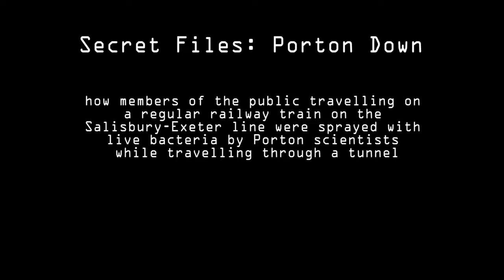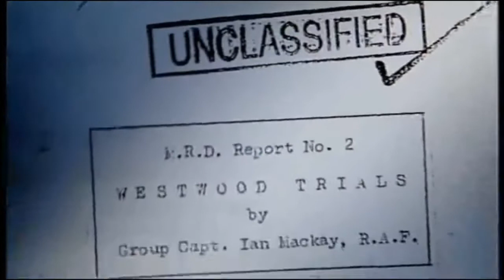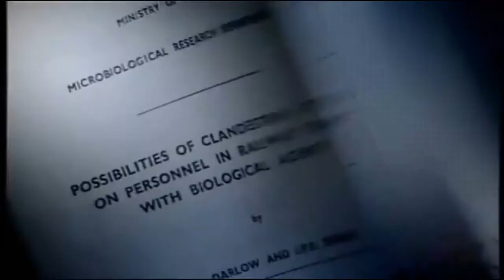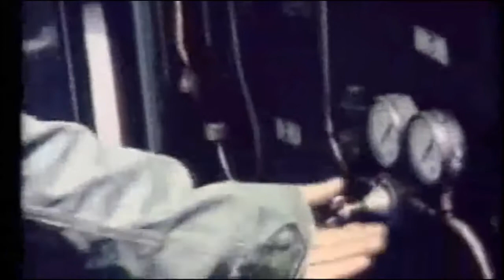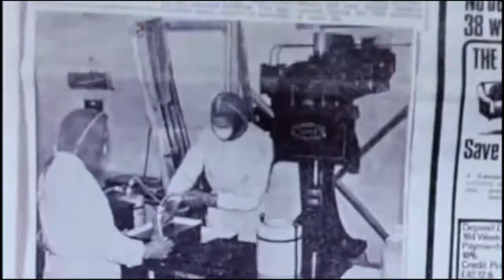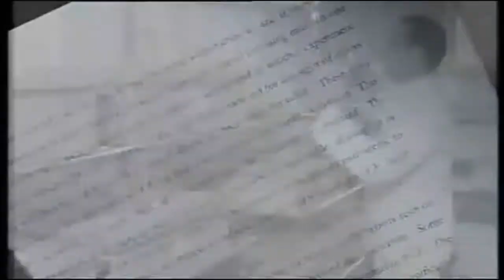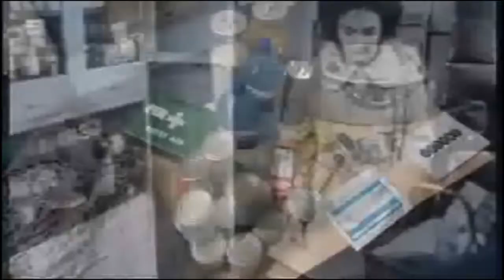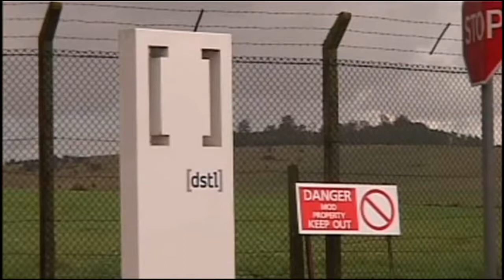Secret files Porton Down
In the 1950s and 1960s, cold war paranoia brought fears of a Soviet threat that led the British government and scientists to prepare for possible biologic warfare attacks.

The state conducted covert and malignant experiments on a broad array of unsuspecting people - both army personnel AND CIVILIANS - were experimented on under a cloak of secrecy from air, sea and land.

'National security', (ring any bells?), during the 50's and 60's was the cover for the British Government to conduct what I can only describe as 'terror atrocities' on its own people, evidence of which can be seen in the documentary.

It is known that Army personnel were misled about these secret tests, and the public (in the west country) were preyed on by the crazy conglomerate of scientists and prominent government personnel who sprayed the area with life damaging and life-threatening, micro-organisms.

Now as terrorism fills the void of 'inter-continental aggression' left behind by nation state threats, a new era of perpetual war raises it's head once more.

As a result, the 21st Century see's more enhanced microorganisms being developed which means more life-threatening experiments could:

1) already be underway,
2) in a stage of advanced preparation.

As accountability has never been sourced for the Porton Down experimentation programme, any area of Britain and any one of us could be selected for poisoning and death - by our own government - who will still be exempt from the law.

Rogue Trader 2017 ©